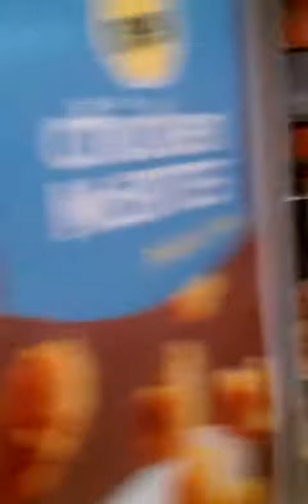McDonalds Manager "Shut the fuck up"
We were eating McDonalds at broad and Snyder in Philadelphia pa and there was this dude pacing at the counter not order and the manager told him to shut the fuck up.